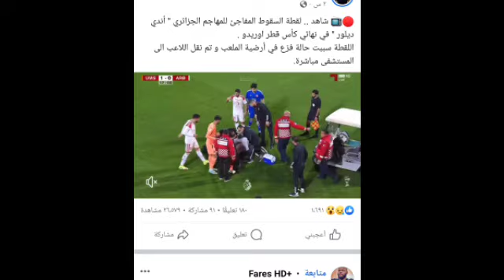لحظة سقوط أندي ديلور وتلقيه للإسعاف فورا في نهائي كأس قطر 😭💔/ اللاعب الجزائري اندي ديلور فاقدا للوعي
⭕ اللاعب الجزائري "اندي ديلور"  سقط فاقدا للوعي في نهائي كأس قطر قبل قليل ليتم نقله على جناح السرعة الى المستشفى ... الدولي الجزائري في حالة مستقرة الان ✅

ان شاء الله سلامات 🇩🇿🙏

سقوط مفاجئ للمهاجم الجزائري " أندي ديلور " في نهائي كأس قطر اوريدو

سلامات إن شاء الله

🔴📺 شاهد .. لقطة السقوط المفاجئ للمهاجم الجزائري " أندي ديلور " في نهائي كأس قطر اوريدو .
اللقطة سببت حالة فزع في أرضية الملعب و تم نقل اللاعب الى المستشفى مباشرة.

اندي ديلور يتوج بطلا لكأس قطر في اول موسم له بالدوري القطري❤️🇩🇿

أندي ديلور  عاد إلى الملعب و يجلس في الدكة مع زملائه
الحمد لله 🤲

📸| سقوط مفاجئ ومروع للاعب آندي ديلور خلال مباراة العربي بنهائي كأس Ooredoo.

🔶️ حالة الدولي الجزائري أندي ديلور مستقرة الآن ، اللاعب عاد إلى الملعب و يجلس في الدكة مع زملائه

الدولي الجزائري أندي ديلور يسقط بشكل مفاجئ في الملعب خلال نهائي كأس أوريدو القطري قبل أن يعود للجلوس في مقاعد الاحتياط بعد التأكد من سلامته

🔴.الجزائري 🇩🇿 اندي ديلور يحدث حالة طوارئ 😱بعد سقوطه مغشيا عليه في الشوط الاول  من نهائي كأس نجوم  قطر  ونقل على العاجل الى المستشفى 🚨🚨
♦️ حالة الدولي الجزائري أندي ديلور مستقرة الان ، اللاعب عاد إلى الملعب و يجلس في الدكة مع زملائه

لحظة سقوط اندي ديلور دون اي تدخل 🤯🤯🤯🤯 ، سلامات ان شاء الله

• لحضة سقوط مفاجئ للدولي الجزائري اندي ديلور خلال اطوار لقاء فريقه ام صلال ضد العربي سلامات ان شاء الله🥺♥️🤲

سقوط لاعب أم صلال الدولي الجزائري " أندي ديلور " في أرض ملعب بعد شعوره بدوار مفاجئ 😔😔.
يذكر أن المهاجم الجزائري سجل هدف التقدم لفريقه

🔴 اندي ديلور يستعيد وعيه .. و هو بحالة جيدة .

هدف |

نادي أم صلال يتقدم 1 - 0 على العربي عبر أندي ديلور في الدقيقة 6.. نهائي كأس_أريدُ

 سقوط اللاعب الجزائري 🇩🇿 اندي ديلور على أرضية الملعب وجسمه يرتجف 😱 و انباء عن اصابته بسكتة قلبية الله يسترو

● تعافي اندي ديلور من الإصابة التي تعرض لها بعد سقوطه المفاجئ أثناء اللقاء وعودته إلى وعيه و الصورة من المدرجات مع معجبيه ، الحمد لله 🇩🇿

أندي ديلور يسجل هدف و يتوج مع فريقه أم صلال بكأس أوريدو بعد الفوز على العربي في النهائي

سقوط مفاجئ ل أندي ديلور في نهائي كأس قطر اوريدو . تم نقل اللاعب الى المستشفى مباشرة

 نتمنى الشفاء العاجل 🤲

سقوط مفاجئ ومروع للاعب آندي ديلور خلال مباراة العربي بنهائي كأس Ooredoo 🙄🥲الحمد لله اللاعب بخير وعاد للدكة سلامات يارب

🔴 شاهد .. لحظة سقوط مفاجئ للمهاجم الجزائري " أندي ديلور " في نهائي كأس قطر اوريدو 😨😳🤲 سلامات إن شاء الله

إن شاء الله سلامات 🤲💔

لحظة سقوط اللاعب الدولي الجزائري أندي ديلور
اللاعب عاد في الشوط الثاني سليم معافى بعد تلقيه للعلاج

لقطة السقوط المفاجئ للمهاجم الجزائري " أندي ديلور "
 في نهائي كأس قطر اوريدو .

إصابة أندي ديلور إن شاء الله سلامات

🔴الله_أكبر سقوط اللاعب الجزائري 🇩🇿 اندي ديلور على أرضية الملعب وجسمه يرتجف 😱 و انباء عن اصابته بسكتة قلبية🤲

سقوط مفاجئ ومروع للاعب آندي ديلور 🇩🇿 خلال مباراة العربي بنهائي كأس

سلامات اندي ديلور 🇩🇿💔

آندي ديلور يتوج بطلا لكأس اريد مع ام صلال 🏆
سجل الهدف الاول لفريقه وغادر بعد تعرضه لوعكة صحية 🧡

عاااااااااااااجل — رسميًا:

نادي أم صلال يحقق لقب كأس أوريدو ضد العربي لأول مرة في تاريخه بعد الفوز بركلات الترجيح3~1 بعد نهاية المباراة المثيرة 4~4 بعدما كان أم صلال متقدم 3~0 .
تتويج الثلاثي الجزائري أندي ديلور و فيكتور لكحل و نعيم العيدوني ألف مبروك 🇩🇿🇩🇿🏆🏆
طهور إن شاء الله أندي ديلور بعد تعرضه لنوبة قلبية نقل على إثرها إلى المستشفى في دقيقة 15 بعد تسجيله للهدف الأول لأم صلال

🔴 حالة الدولي الجزائري أندي ديلور مستقرة ، اللاعب عاد إلى الملعب و يجلس في الدكة مع زملائه .
- الجزائري سقط مغشيا عليه في الشوط الاول من نهائي كأس قطر اوريدو و نقل الى المستشفى  .

شاهدو لحظة سقوط أندي ديلور لاعب ام صلال

لحضة سقوط اندي ديلور قبل قليل  😰💔 ..  نتمنى له الشفاء العاجل ان شاء الله 🤲🏼

• لحظة سقوط مفاجئ للدولي الجزائري اندي ديلور خلال اطوار لقاء فريقه ام صلال ضد العربي سلامات ان شاء الله🥺♥️🤲

‏🔴 سقوط مفاجئ و مروع للاعب الجزائري آندي ديلور على أرضية الملعب خلال مباراة فريقه أم صلال في نهائي كأس أوريدو
🔴 تدخل الطاقم الطبي لإسعافه و نقله على جناح السرعة إلى المستشفى

🔴 شاهد .. لحظة سقوط مفاجئ للمهاجم الجزائري " أندي ديلور " في نهائي كأس قطر اوريدو

Dzmatch Algérie